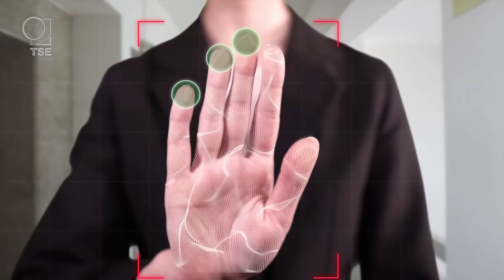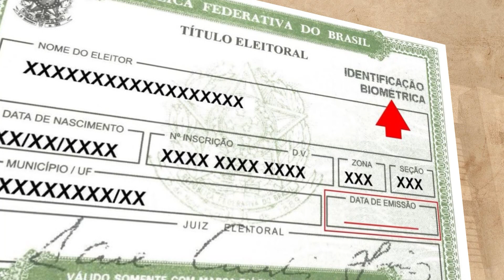TRE chama a comunidade para o cadastramento biométrico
O Tribunal Regional Eleitoral (TRE) alerta a comunidade para o cadastramento biométrico. A utilização da digital para votação. Pode ser feito em qualquer zona eleitoral, dos municípios do Estado, até dia 8 de maio de 2024. Atualmente, em Mato Grosso, aproximadamente 20% do eleitorado ainda não fez o cadastro.